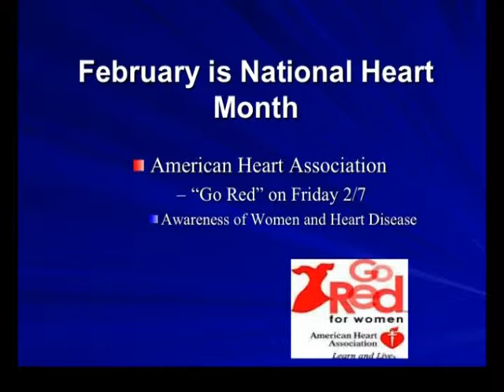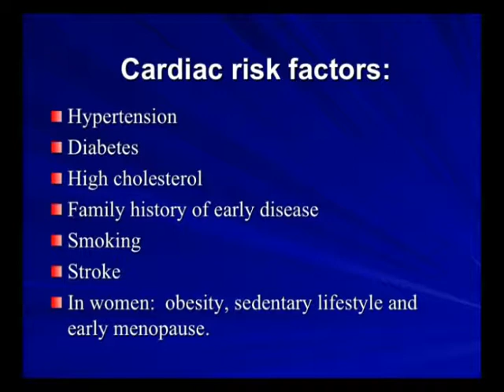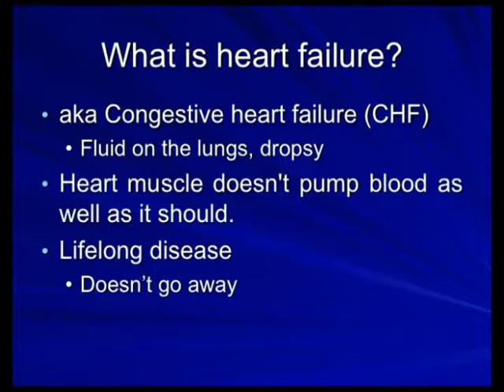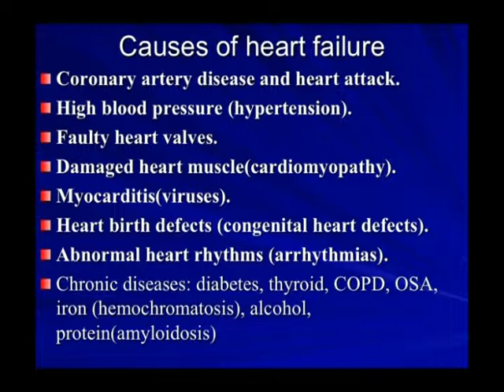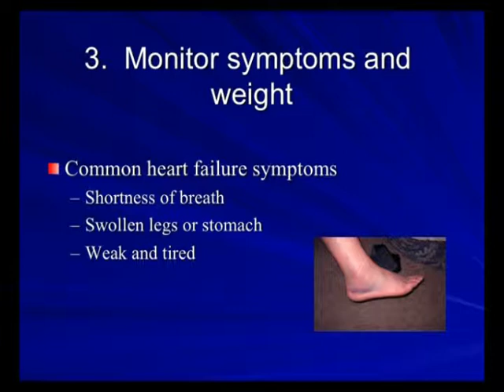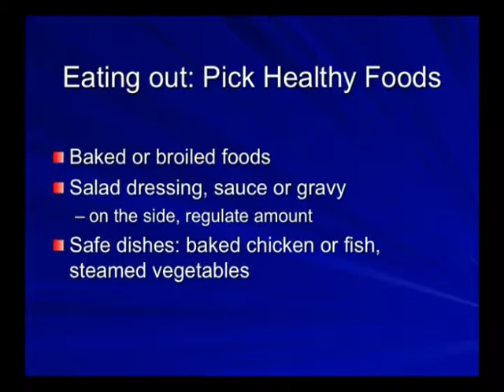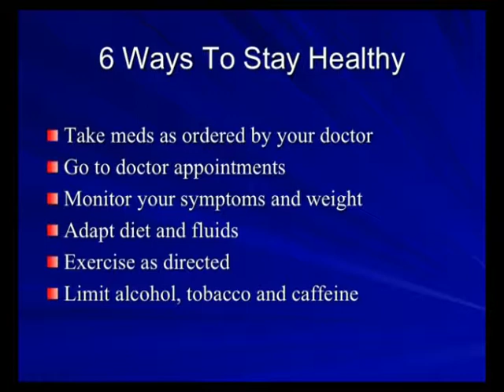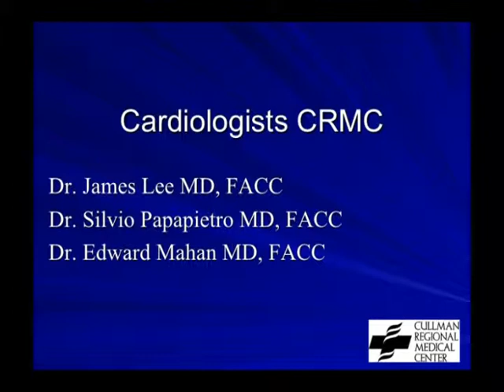Health First (Edward Mahan) March 2014